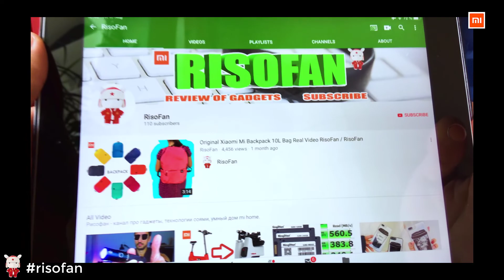Xiaomi SWDK Electric Mop D260 (RisoFan💻)